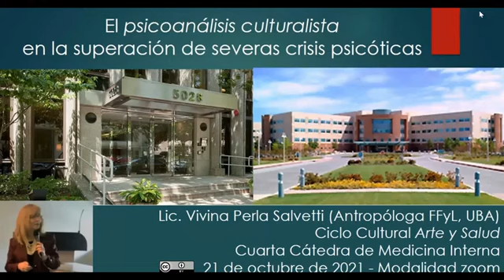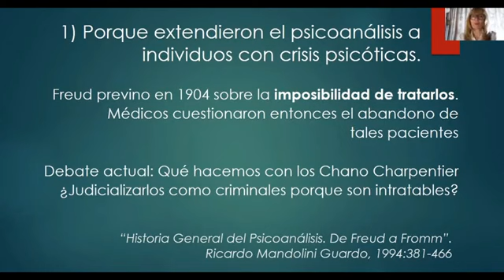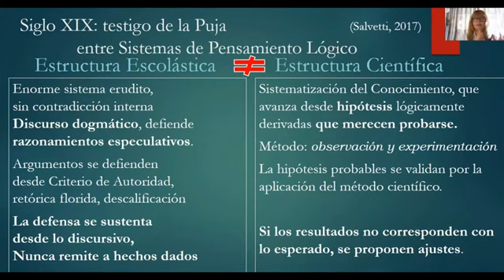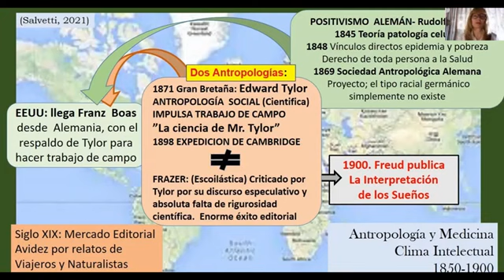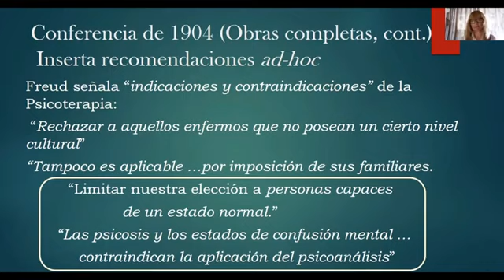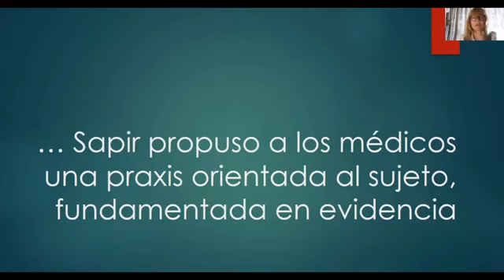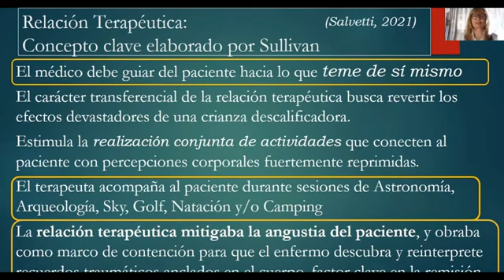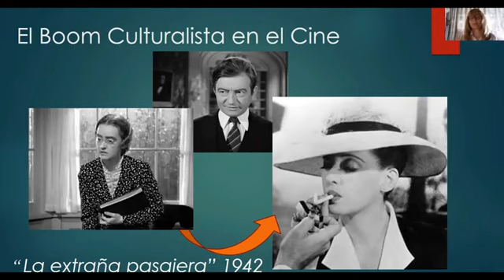El psicoanalisis culturalista parte I (FM/UBA)